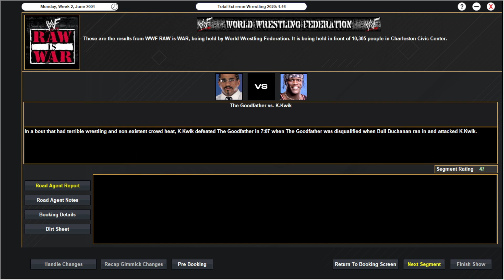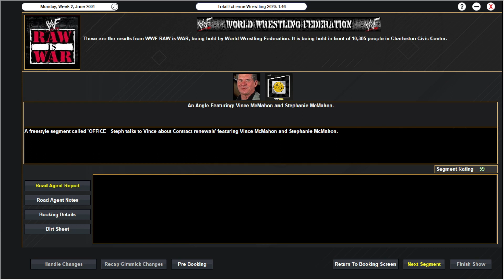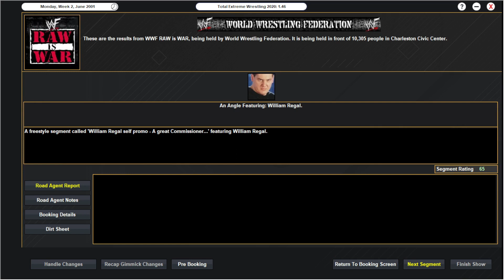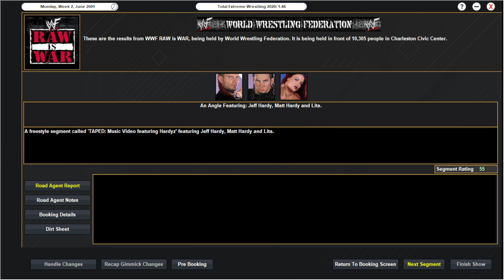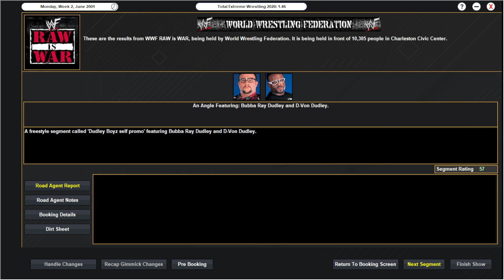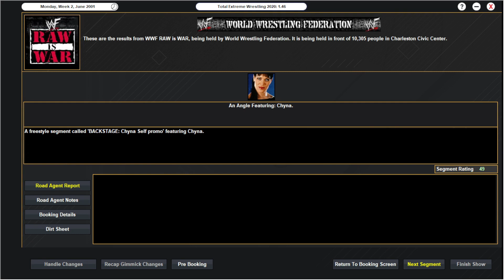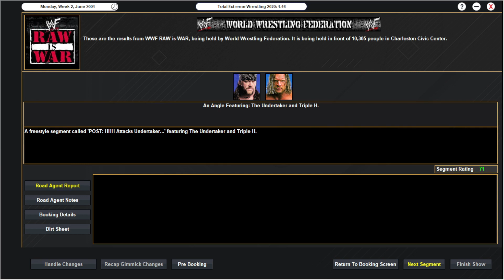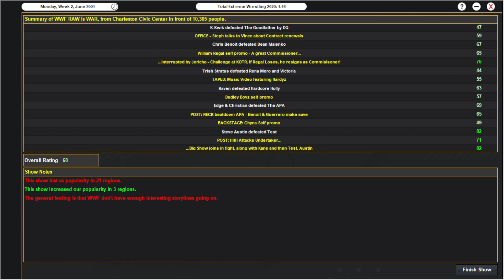12 TEW2020 - WWF 2001 - Episode 12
Austin faces Test, Jericho challenges Regal with a stipulation at KOTR and Vince has a contract problem.